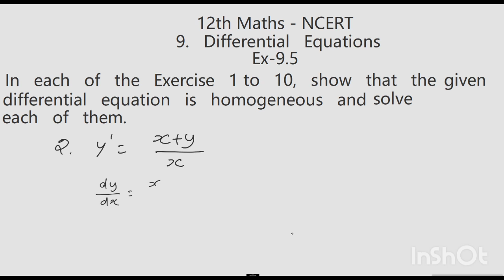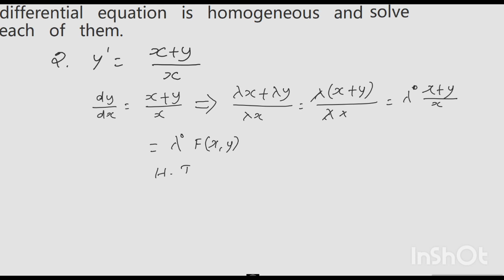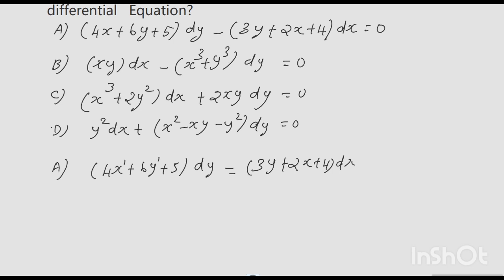How to find y' = x+y / x is homogeneous and solve#How to solve homogeneous..Ex-9.5-2,17#12th Maths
Differential Equations..
Ex - 9.5
2. Show that y' = x+y / x is homogeneous Differential Equation and solve it
17. Which of the following is a homogenous differential equation?
How to find a function is a homogeneous Differential Equation and how to solve it..
Introduction..

differential Equations
class 12th Maths
12th Maths solutions in TAMIL
Introduction in Tamil
case study based question
class 12 Maths Case study based question
Maths Solutions in TAMIL
CBSE 12th Maths solutions
CBSE NCERT solutions
Odd function and even function